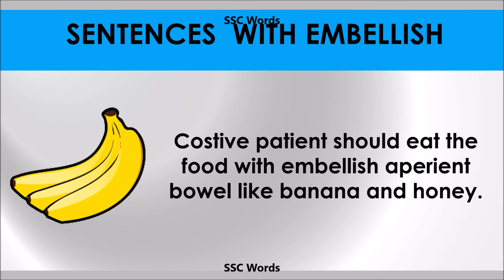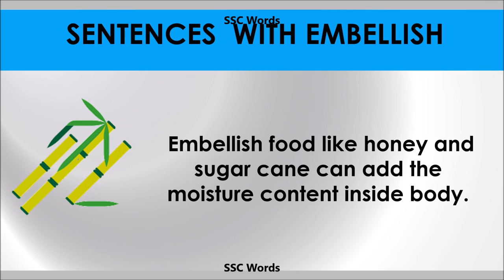Embellish - Improve English - Meaning and 5 sentences - GRE / CAT / GMAT word - SSC Words